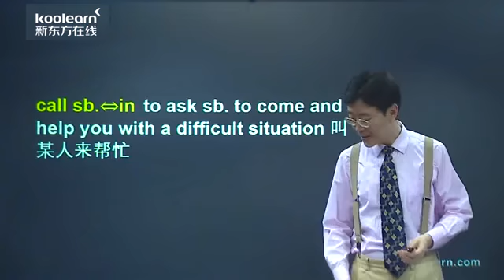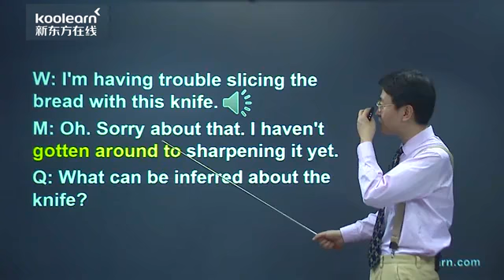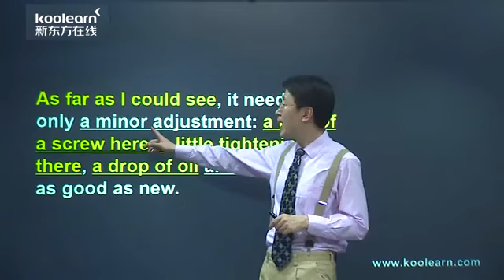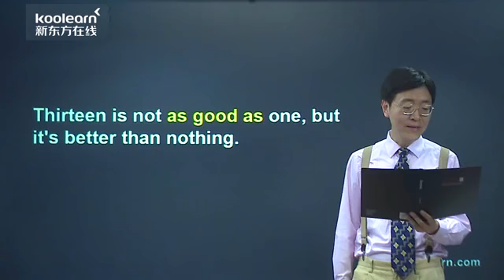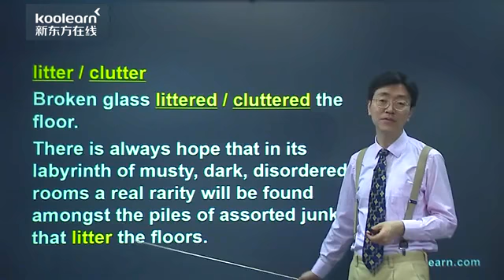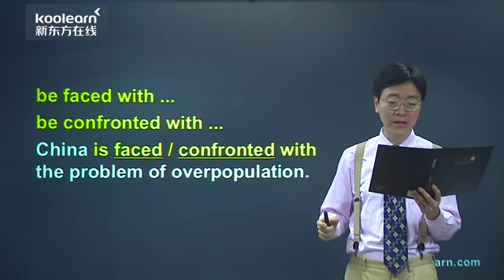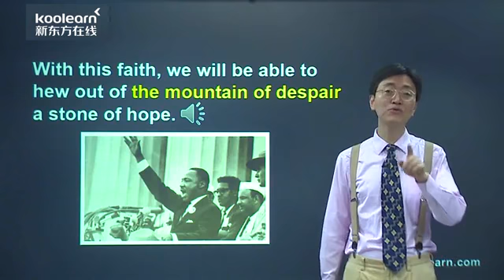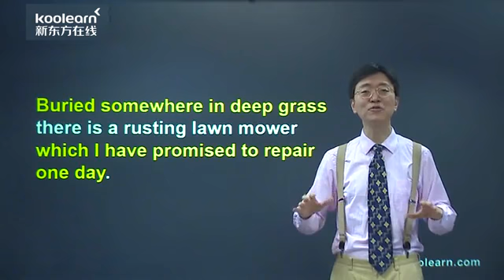259 Lesson 46 课文讲解3